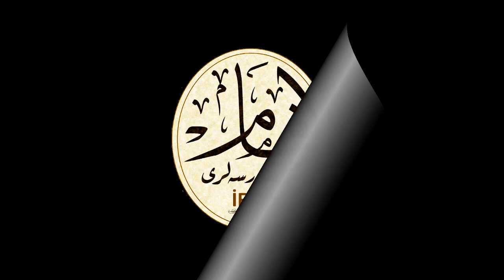Hadis Riyazü's Salihin Dersi=7 ~ Selim Seyhan Hocaefendi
Efendi Hazretleri Mahmut Ustaosmanoglu IsmailAga Halidi Naksibendi Tarikati Halidi Kolu Ehli Ehl-i Sünnet Sohbet Sohbetler Vaaz Vaazlar Tek Parca Full Izle Cübbeli Hoca Ahmet Mahmut Ünlü Alim ilim Meclis Meclisleri Cemaat Tassavuf Sufi Sofi Sufism Cami Kuran Tefsir Hanefi Mezhebi Safi Mezhebi Hanbeli Mezhebi Mâlikî Mezhebi